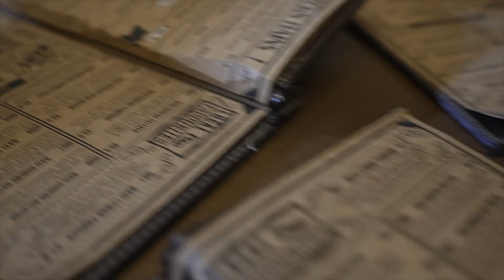[아세안 관광홍보영상] 브루나이 | [ASEAN Tourism Promotion Video] Brunei Darussalam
브루나이의 매력에 빠져보세요. / Jump into Brunei Darussalam.